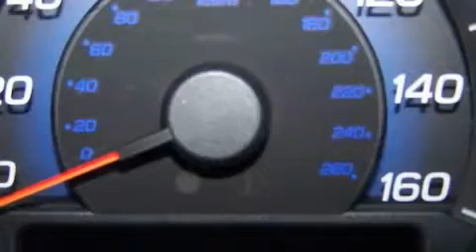Pre-Owned 2008 Acura RL NAV Irving TX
We are proud to present this 2008 Acura RL NAV.

 Year: 2008
 Make: Acura
 Model: RL NAV
 Engine: 3.5L SOHC PGM-FI 24-valve VTEC V6 engine
 Trans.: Automatic
 Exterior: Other
 Miles: 33,989
 Interior: Other

 2008 Acura RL NAV Irving TX